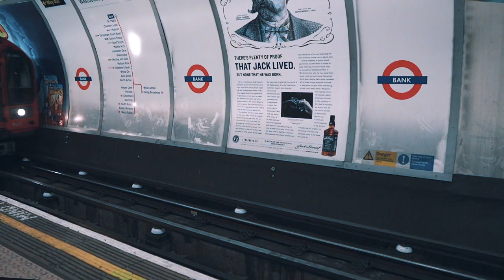Startups of London [New Trailer]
London is known as Europe's startup capital and we are here to tell the stories of these startups in the form of mini documentaries. Complemented by the podcasts and long form blog posts published we feature a new startup every week.

With a soft launch dating back to September 2019, we have already featured 12 startups including Joblab, Seedlegals, ForwardHealth, Elder, Perlego, Soldo, Wegift, ChargedUp, Feast It, Lavanda, iProov, CitizenMe, Increasingly and Ucreate.

To find more about us and inquire if you want your startup featured